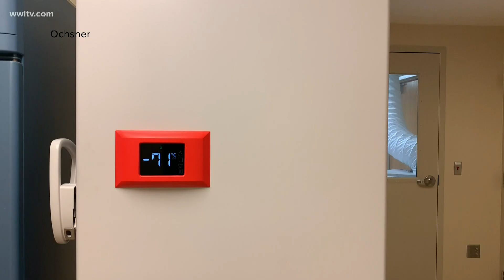Oschner awaiting first shipment of coronavirus vaccine